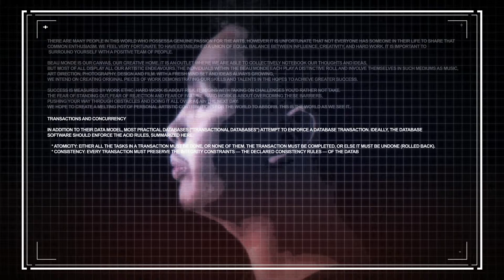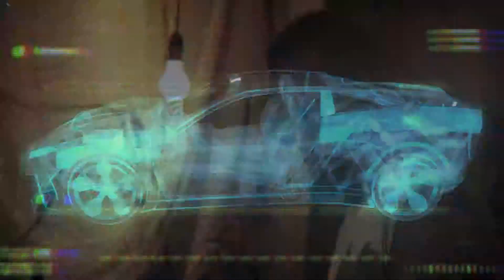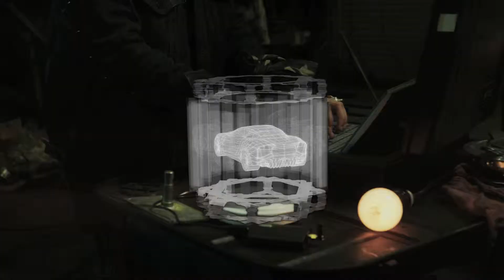Spyhunter - Promotional Music Trailer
Spyhunter-pelille promootio tarkoituksessa luotu musiikkivideo